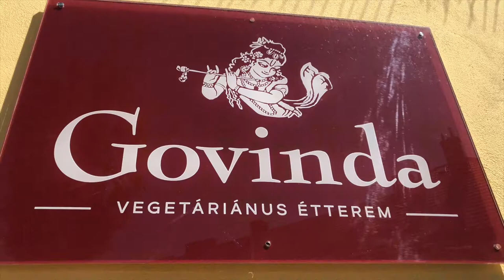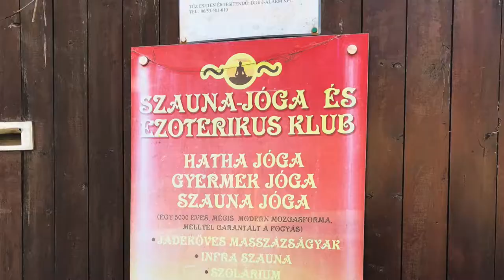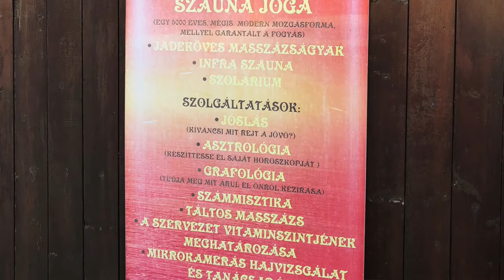Egerben és Cegléden